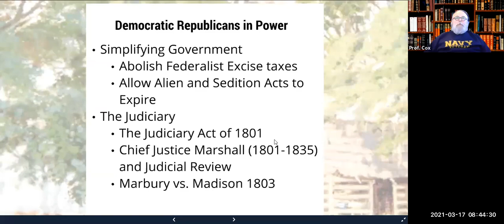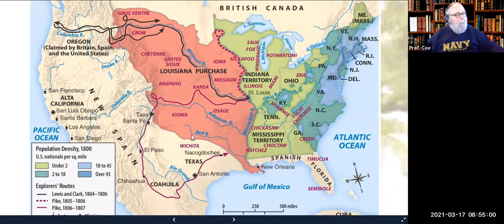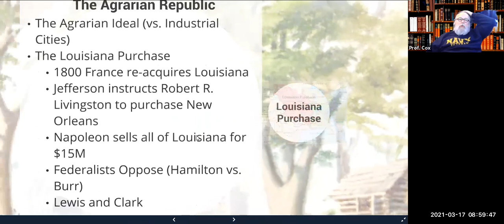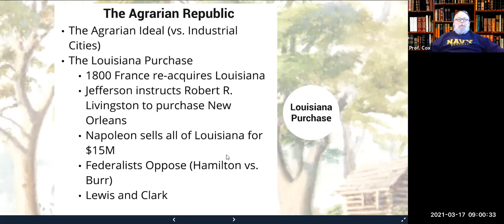4 1 4 Striving for Nationhood The Agrarian Republic